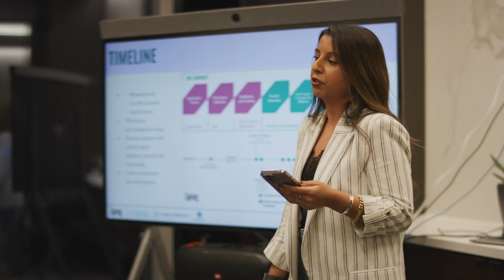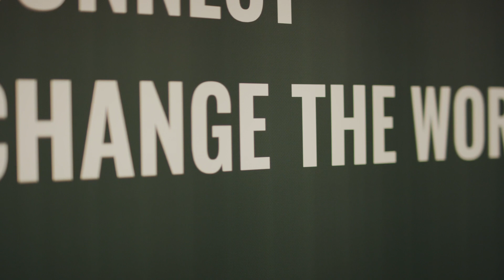2023 Nimbus Synergies Health Finale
Back in November 2023, we crowned Tenzr Health, the winner of our Nimbus Synergies Health Impact Investor Challenge! The finale brought together incredible innovations across the health industry; from women's health equity to mental health and wellness. We came together to celebrate their incredible journey and after many amazing final pitches and detailed deliberation, we announced our winner.

Are you feeling some FOMO about getting to invest in Tenzr? No need! You can still get into the SPV and increase the investment total.

Do you want to be an investor in an upcoming health challenge? Join the Atlantic Health Scale-Up & Investment Challenge is partnered with Imaginal Ventures and Halo Health, funded by Nova Scotia Health Innovation Hub. We will be shining a light on advancements in telemedicine, digital health and biotechnology, areas where this maritime haven is becoming a powerhouse of progress.

A huge thank you also goes to Nimbus Synergies, Discovery Foundation and Innovate BC for partnering with us on this investor challenge. And another thank you to DLA Piper for graciously hosting us on November 23rd.